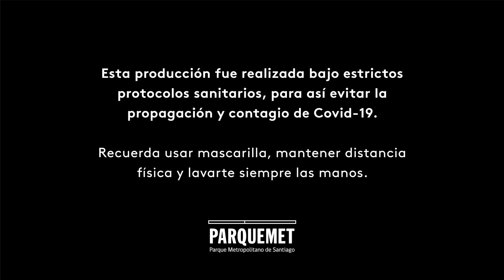Sesiones Anáhuac / Victoria Constanzo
Artista chilena,26 años alta experiencia en escenarios, explorando diversos es-tilos de música partiendo por influen-cias de México hasta lograr una pro-yección musical que la llevo a encon-trar los ritmos Afro Latinoamericanos . Con una propuesta nueva y original, Victoria Constanzo llega a romper es-quemas mezclando estilos de antaño dándoles un toque juvenil. Vale destacar los logros artísticos al ver sido Ex vocalista de la internacional sonora dinamitan de Geber Castañeda en chile y ex participante del programa rojo tercera temporada posicionando el quinto lugar.